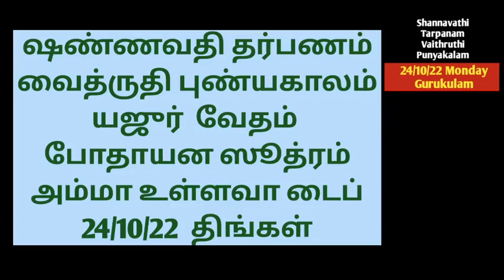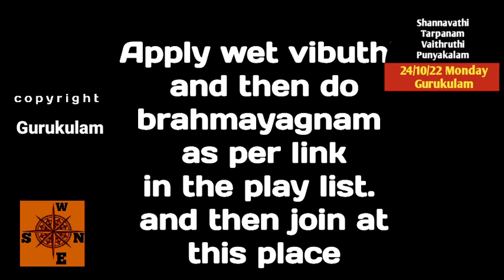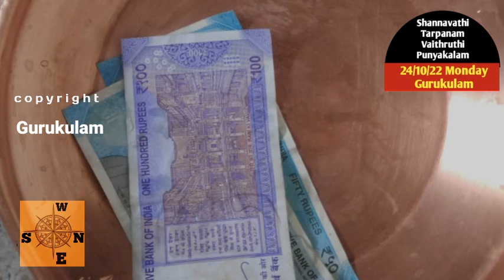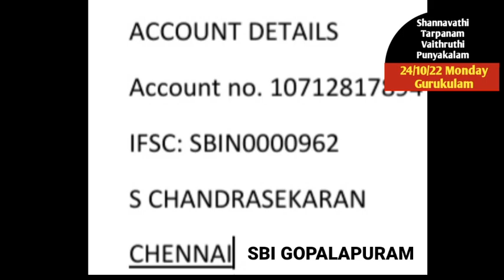Shannavathi Tarpanam Vaitrudhi Punyakalam 24:10:22 Monday Yajur Vedam Bodhayana Sutram Amma Alive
Shannavathi Tharpanam (96 Tarpanam in a Year)  Vyathipadha puniyakala tharpanam  on 24/10/22 Monday.  Those who are belonging to Yajur vedam Bodhayana  Sutram and whose mother is alive can follow this video.
2. Yajur Vedam Bodhayana Sutram (2 Types)
Net Tr:
S. chandrasekaran
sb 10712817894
IFSC: SBIN0000962
SBI GOPALAPURAM
Aasirvadams.
Sri gurubyonamaha.
Gurukulam Chandrasekaran.